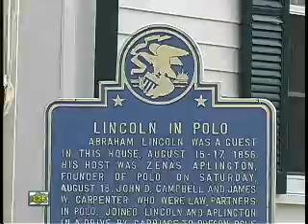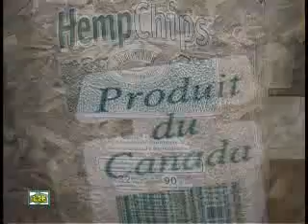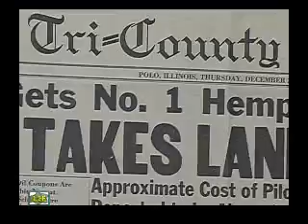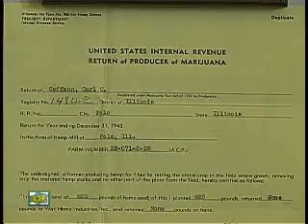Government Grown How Polo Illinois Helped Win The War Part 1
This is part one of a new documentary about an Illinois town that grew hemp with pride during World War II. Farmers who actually grew the crop are interviewed along with other witnesses. Part two is also available on Youtube, but if you want the whole thing, uncut, at higher quality with bonus features, like the classic propaganda film "Hemp for Victory" in its entirety, and longer interviews with the subjects of "Government Grown," a deluxe DVD edition is available. To learn more about the deluxe DVD,